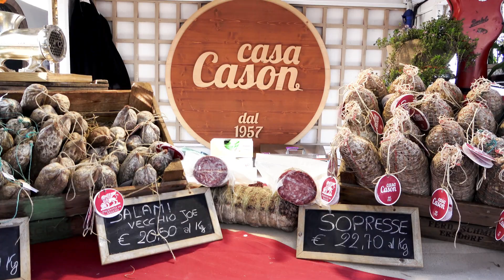SPECIALE FORMAGGI IN VILLA 2024